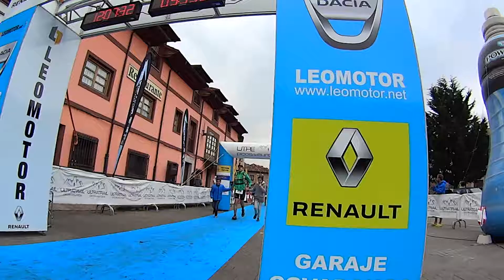UTPE 2016 64